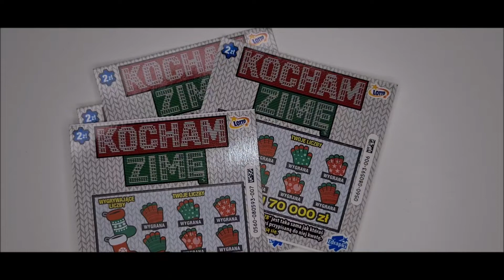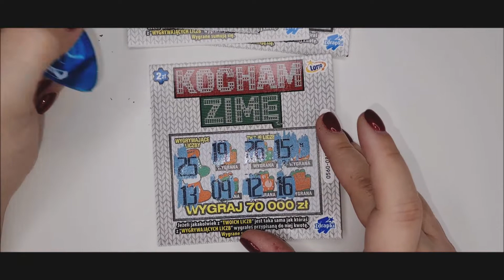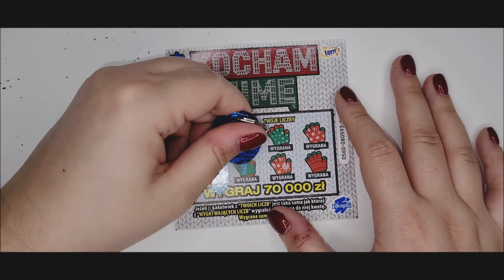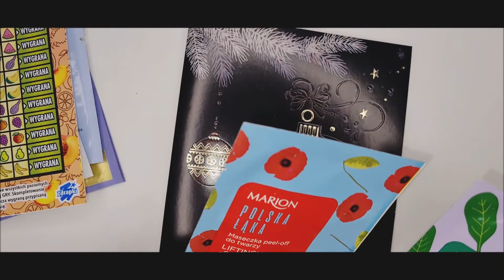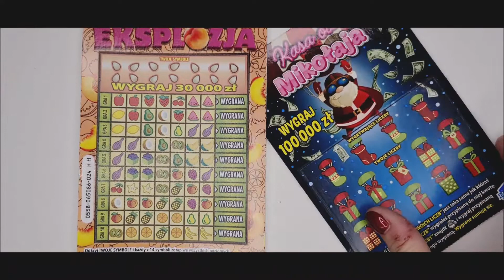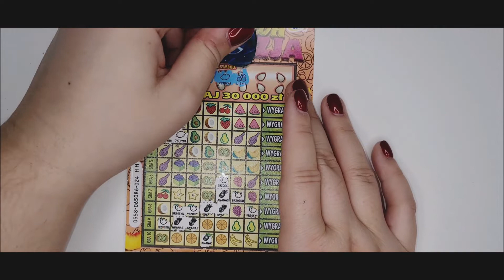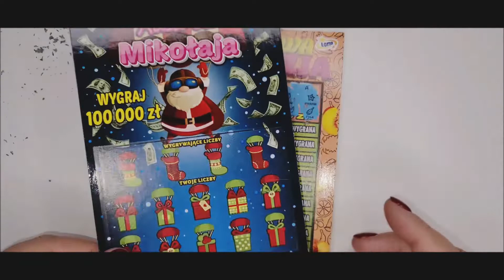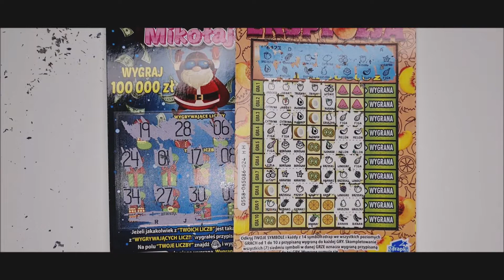PREMIERA ZDRAPKI + ŚWIĄTECZNE ŻYCZENIA OD WADZI I URSZULKI🎄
Nie zapomnij uderzyć 🔔 w żeby być na bieżąco!
Buziaki, 😘
Zdrapunia 😘

Muzyka:
We Wish You a Merry Christmas Instrumental - Christmas instrumentals NCS Christmas playlist